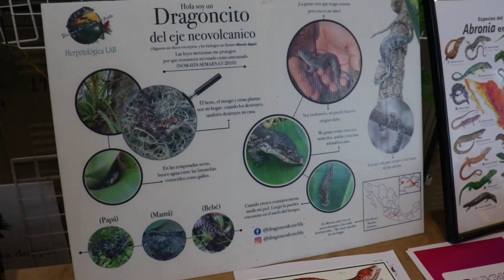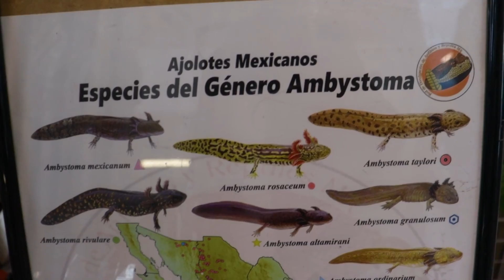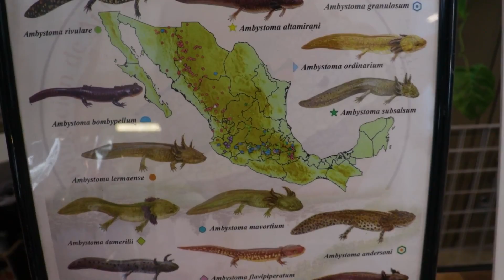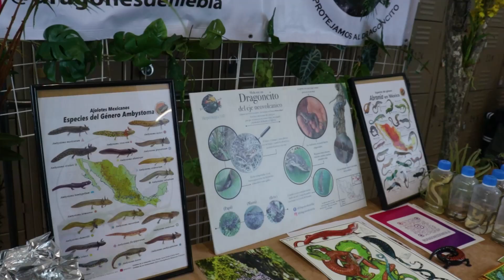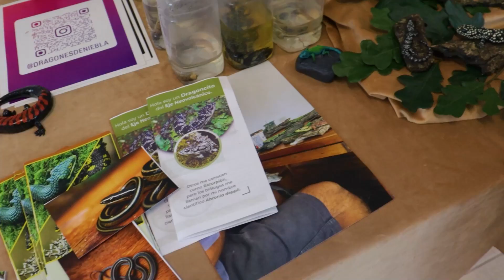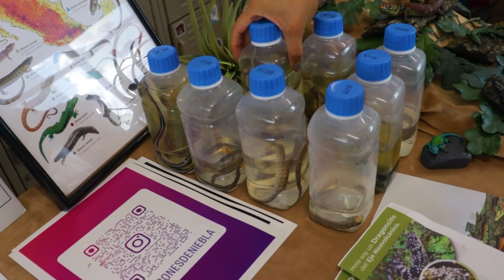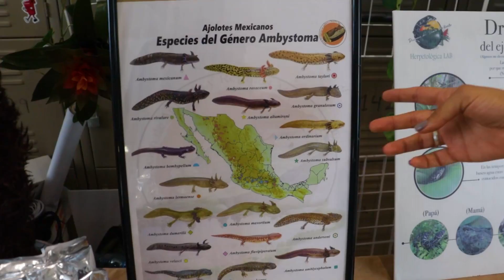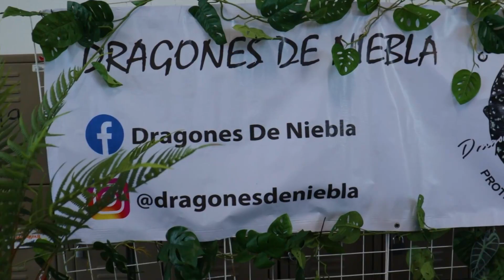2DO FESTIVAL MEXICANO DE LAS SERPIENTES | DRAGONES DE NIEBLA | ABRONIA DEPPII